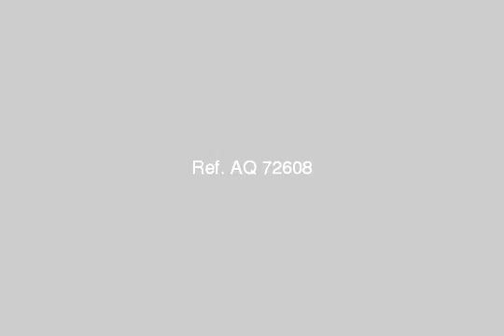Apartment For Sale In 6th Of October Cairo - mlseg.com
- الشيخ زايد - Egypt Real Estate |    Greater Cairo |    6th Of October |     Apartment For Sale